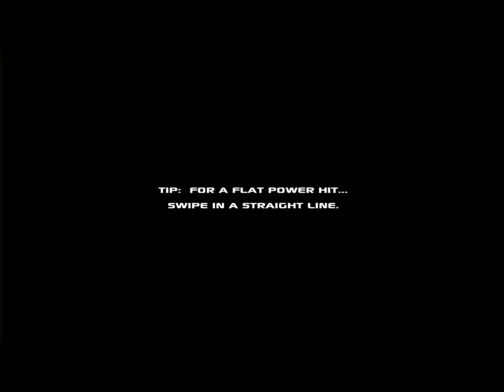Cross Court - iPad 2 - US - HD Gameplay Trailer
Cross Court Tennis by Refined Games Inc

Yes! A Tennis sim for the TOUCH screen! This game is made for Tennis enthusiasts!

FEATURES
-Instant Play, 3 levels of difficulty
-Career Mode, become the next SuperStar!
-Upgrade skills through mini training sessions
-Compete against 35 different Opponents with varying skills
-Automatically saves Career matches & tournaments in progress.
-Pro [or Advanced] level players can use the replay challenge system!
-8 unique tournaments
-3 distinct court surfaces with subtle physics [bounce] adjustments
-Controls are simple and intuitive, tap to move, swipe to hit
-Hit lobs, slice, topspin, Flat, drop volleys, all with EASE!
-Use Swipe gestures to control spins.
-Focus on the match, not on controls!
-Universal Build

SPECS
-The game runs at a smooth 60 frames per second on most iOS devices.
-Runs best on iPhone3GS and newer. [not recommended for iPhone3G]